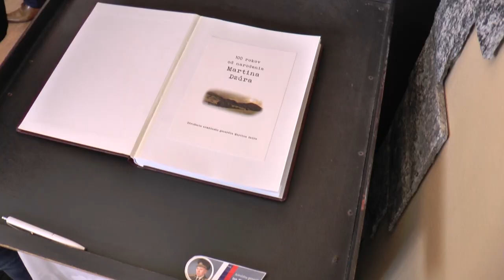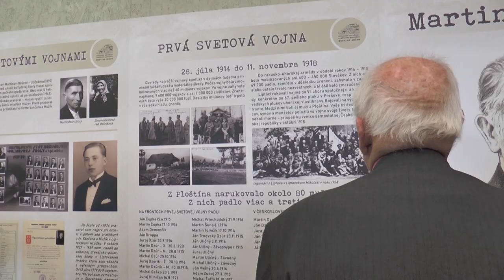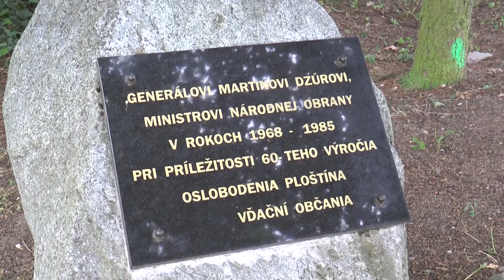Na kus reči - Martin Dzúr